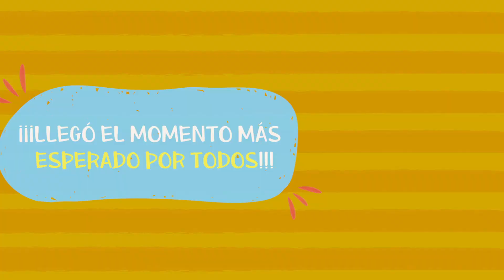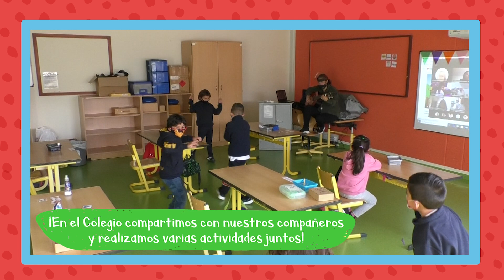¡Así vivimos el regreso al Colegio!